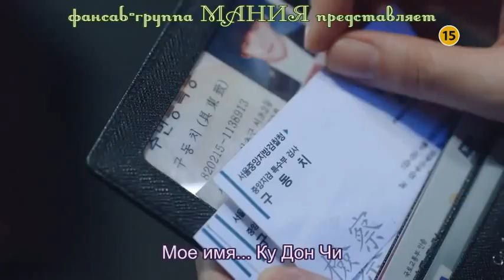Гордость и предубеждение / Pride and Prejudice тизер рус. субтитры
Гордость и предубеждение / Pride and Prejudice тизер рус. субтитры [Dorama Mania]

Производство: Южная Корея
Дата выхода: 27 октября 2014 год
Продолжительность: 20 cерий
Жанр: мелодрама
Режиссер: Kim Jin Min
Сценарий: Lee Hyun Joo
Канал: MBC
Выпуск: понедельник-вторник, 22:00
В ролях:
Чхве Чжин Хёк - Ку Дон Чи, генеральный прокурор
Бэк Чжин Хи - Хан Ёль Му, стажер

Описание:
История любви двух прокуроров.

Подробнее о дораме + ссылки на просмотр (оригинал, субтитры, озвучка, фото, ОСТы, аудио)

Гордость и предубеждение, Pride and Prejudice, Гордость и предубеждение дорама